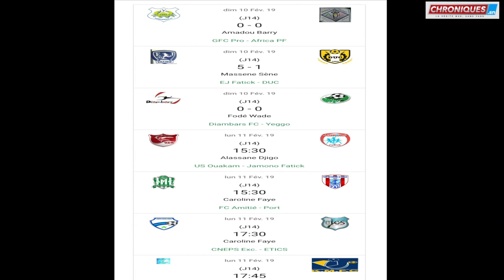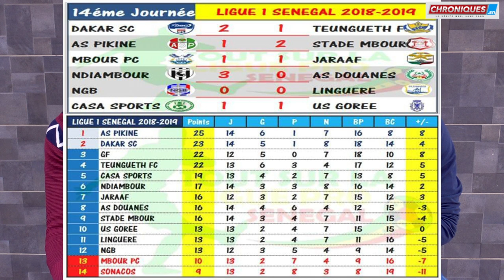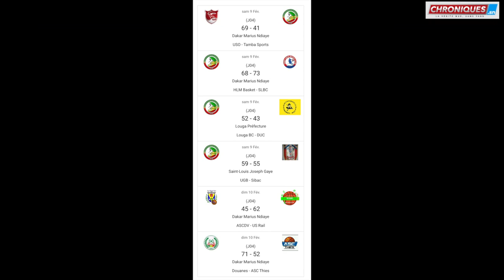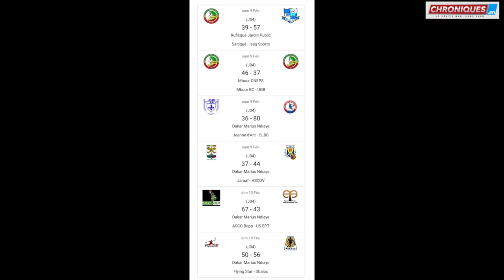L'oeil laye & Co Ligue1.2 Startimes